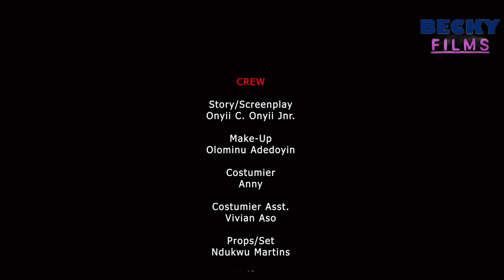AFTER DIVORCE, MAURICE SAM ONYII ALEX BOLAJI OGUNMOLA (NEW MOVIE)